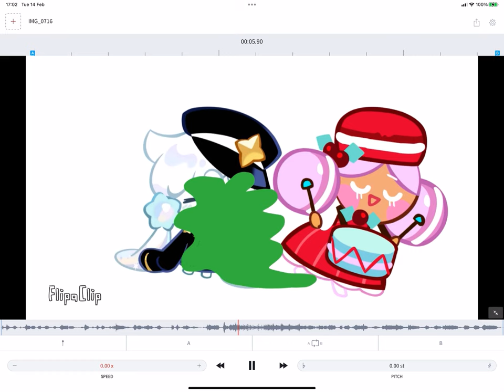What Macaron Cookie’s Fart Sounds Like On Freeze